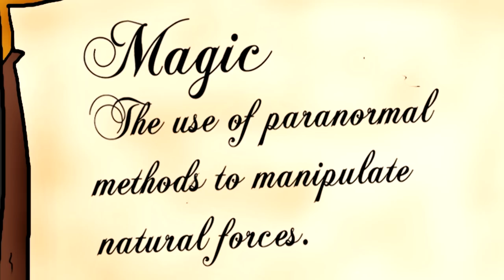Brian Small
Brian Small is a tiny folk who got sentenced life in prison, join him on his journey as I stop typing this sentence...

created, produced & animated by Danny Lesco aka MisterHerbal
Special Thanks to Phaerie Whylde.

Ps. I think I'm human, so you can follow me on any of these social mediaz. I'll start using them once I get more following. Until then, Adios.

Some Promotion for no reason -

NEWGROUNDS BABY. N E W G R O U N D S ... The fucking temple of cartoons.. I'm a regular there, so if you like my toons there's ton more better than mine on NG. It's a must for toon-heads, spacemonkeys, interweb addicts, toonfapping, music-lovers, art-gobblers, motherhuggers and gamma goblins. So yeah. This place has got a special place in my heart, especially when I've been nearly a decade on it.

Channel Frederator! Which is the awesome network I make part of. These guys don't just say they love you, they show you their love, so make sure to subscribe to their Channel and apply for the network partner program if you're a content creator.

Bye!